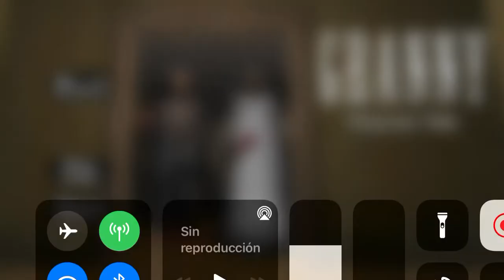Granny chapter 2: door escape